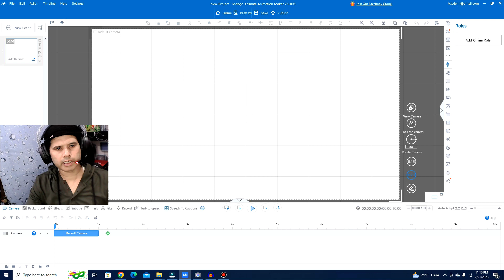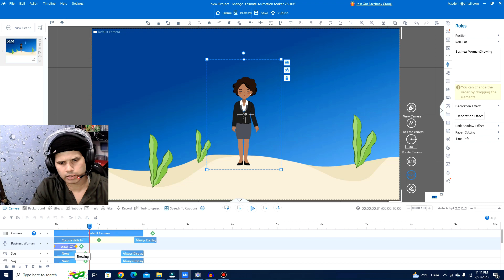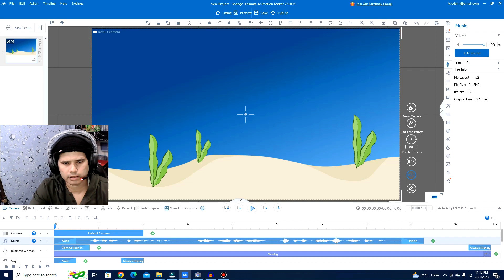mango Animate - How to Record Audio (LipSync)